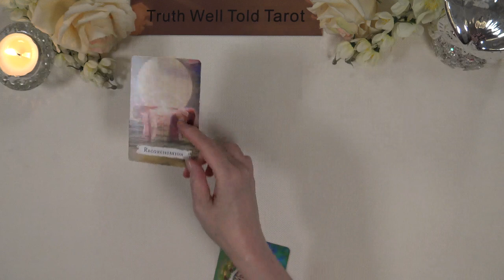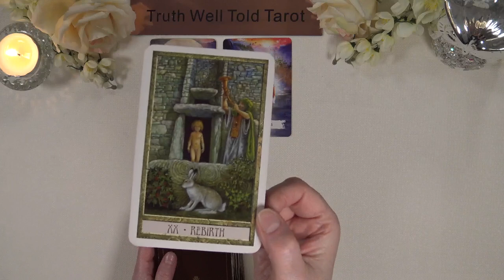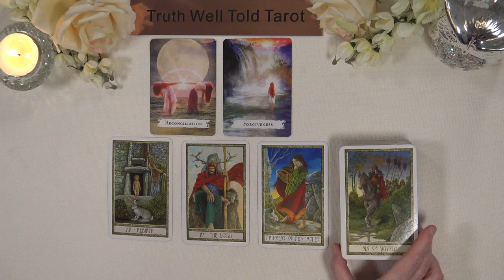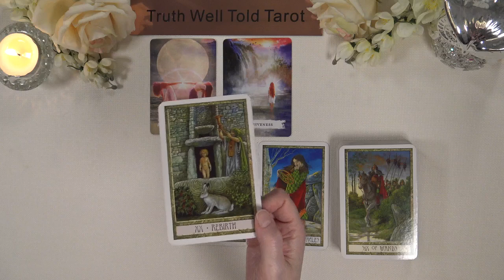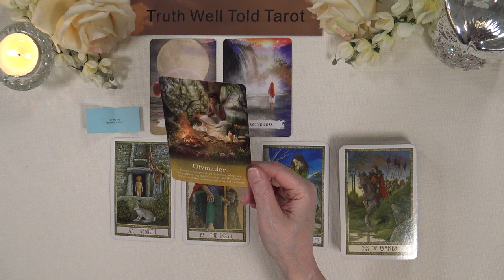CANCER DAILY TAROT "DECISION TIME: CHOOSE WISELY CANCER" November 2nd 2022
Cancer Daily Tarot Reading 💖

Andrea xx